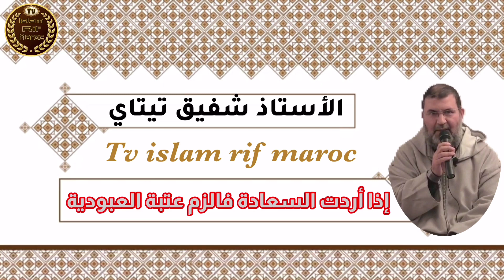هكذا ينظر الإسلام للإنسان المعاق // للأستاذ محمد بونيس